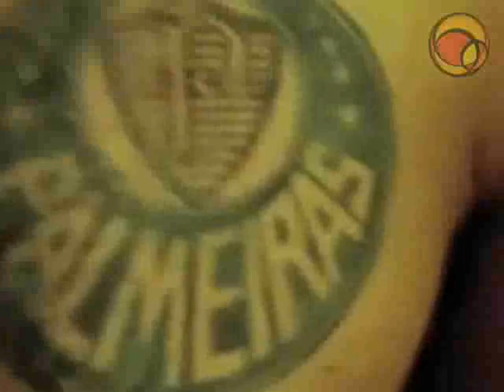Palmeiras lança uniforme 09/10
Uol Esportes

Inspirado em sua fundação, Palmeiras lança novos uniformes